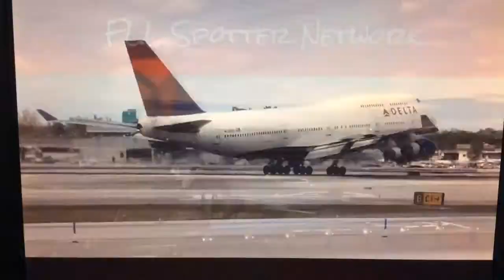Mini-Trip Report: FLL-SFO on jetBlue Airways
Quick flight info:
Flight 1
Flight: B6 577
Route: FLL-SFO
Plane: N645JB